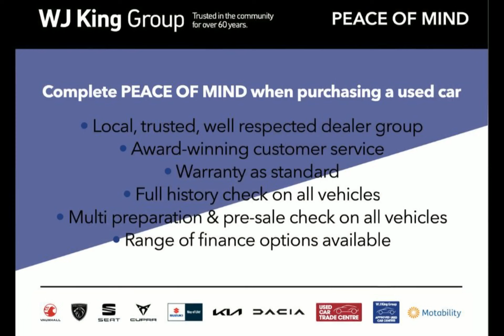WJ King are pleased to offer FD23PKO at an amazing price